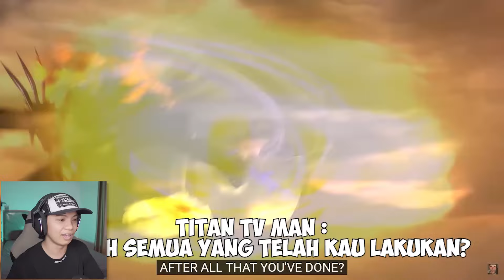BAHAS SEMUA EASTER EGG, DETAIL KECIL & SOSOK MISTERIUS DI SEASON 24 SKIBIDI TOILET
Credit Channel :
🎵 Credit :
PewDiePie Congratulations Minecraft Note Block / Grande1899